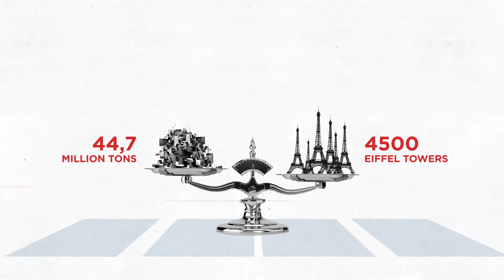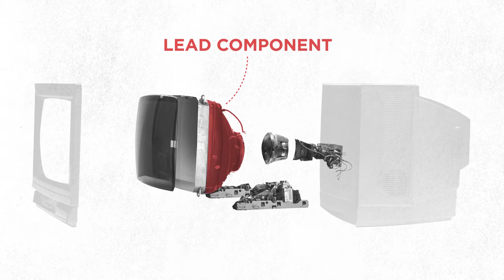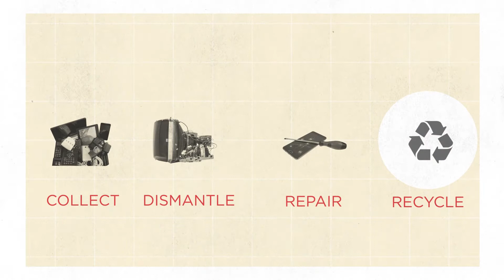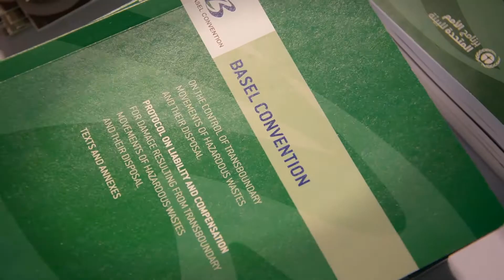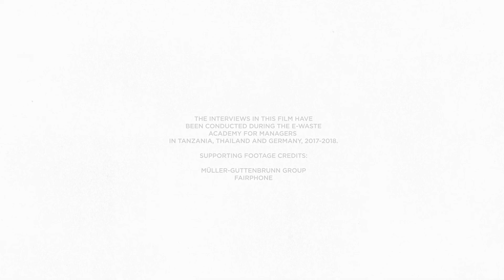The Electronic Waste Challenge: A Global Perspective (GIZ Video)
This film was developed by GIZ Sector Project “Concepts for Sustainable Waste Management and Circular Economy”, on behalf of German Federal Ministry for Economic Cooperation and Development (BMZ) and in cooperation with the United Nations University SCYCLE Programme. The film and animations were produced by Savion Ray. Copyright GIZ 2019.

Growing electronic waste (e-waste or WEEE) volumes from consumers are a challenge for low and middle income countries. Informal recycling of valuable and hazardous components creates an income opportunity for the poor, but poses major health and environmental risks and also reduces resource efficiency. Illegal e-waste exports make this problem worse, particularly where there are no environmentally sound recycling facilities in countries of Africa, Asia and Latin America. Informal collection can be supported by trainings, formal e-waste management businesses, and legislation like extended producer responsibility (EPR) laws, leading to a more sustainable circular economy.